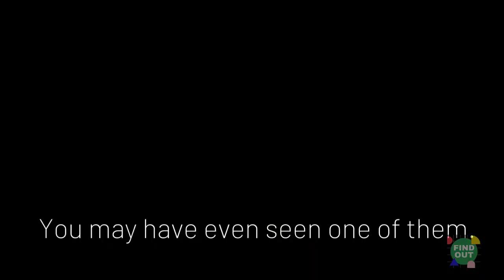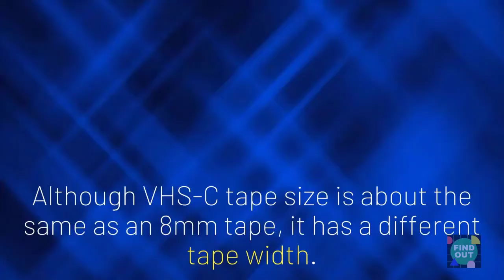8mm Video Adapter to VHS : Can You Play 8mm Tapes in VCR? | 8mm tape adapter for vhs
Is there an 8mm Video Adapter to VHS? Can You Play 8mm Tapes in VCR meant for VHS Tapes? In other words, is there an 8mm tape adapter for VHS?

What to do if you don't have a camcorder to play your 8mm tapes. Can you use an adapter to play your 8mm tapes on a VHS machine?

Check out if this is possible.